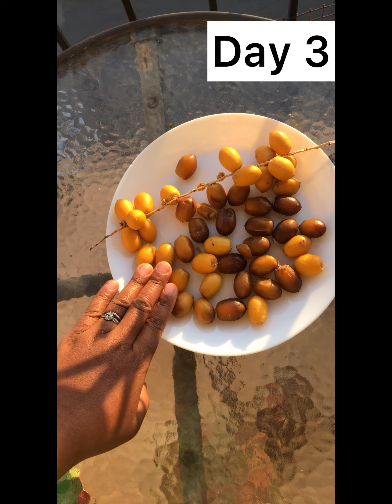African Dates/Dabino vrs Greek Dates/Craving Kunu aya/tigernut juice @26 weeks pregnancy.